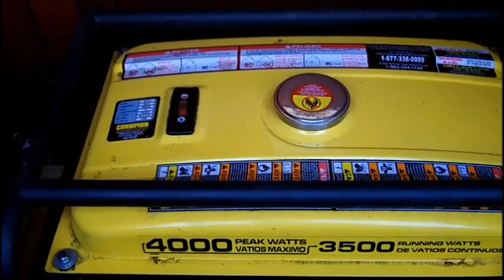Painting With The Old Goat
Tommy did the video and editing on this video.